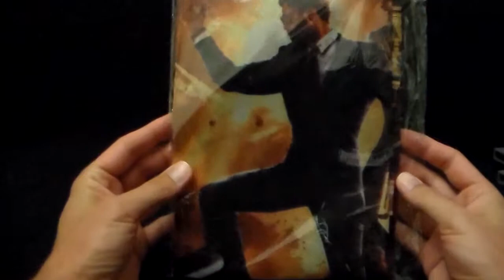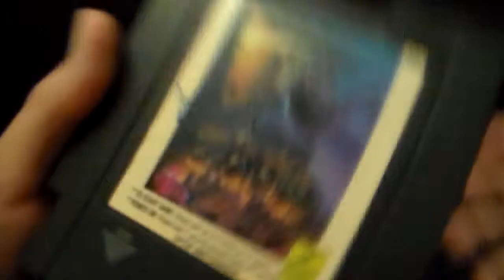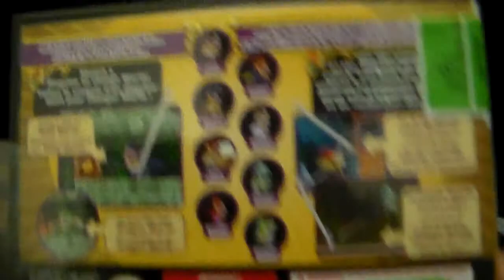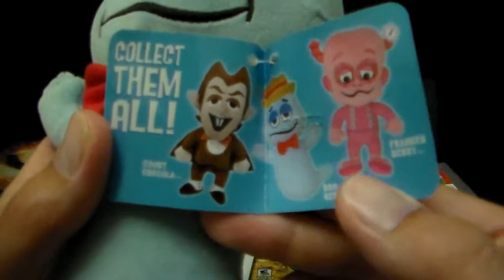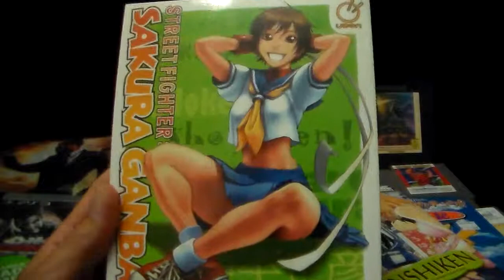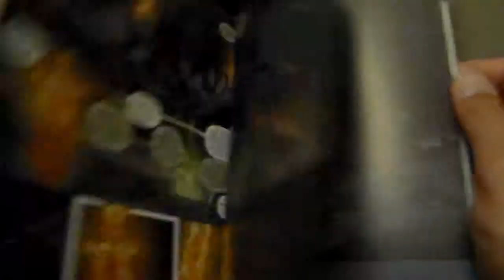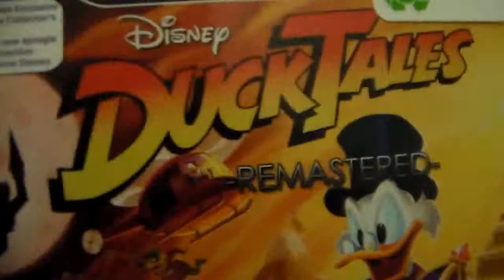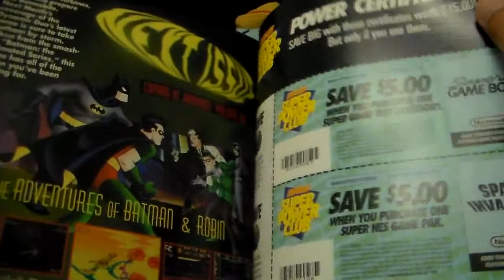GAMER HAUL #29 - The Manga Episode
I'm back again with another assortment of odds and ends. Thanks to a local comic store's clearance sale, we have an abundance of mangas to look though!